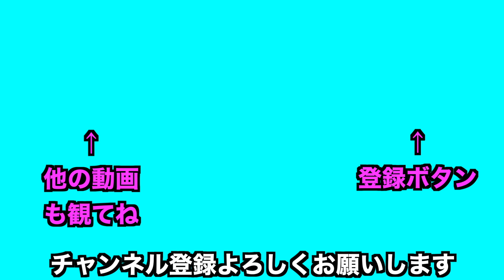King & Prince 髙橋海人くんと岸優太くんの弱点とは！？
King & Prince 髙橋海人くんと岸優太くんの弱点とは！？　King&Prince　髙橋海人

男でもジャニーズを応援したい！
ジャニーズ大好きな2人のバラエティ番組。
でもまだまだにわかなので皆様にも教えて頂けると嬉しいです！！